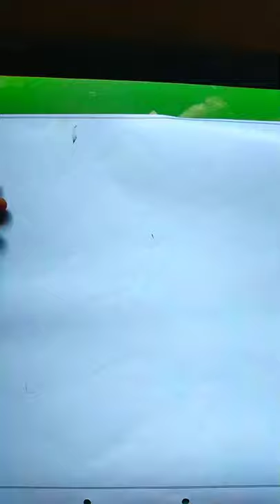NT Drawing Fish and Art Videos #10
NT Drawing and Art Video

how to make easy pencil drawing DJ Alok in free fire

how to make pencil sketch drawing

DJ Alok sketch

DJ Alok character ka sketch banane ke liye samagri

3A exercise ka paper

mechanical pencil

2B ,3b ,6b, 8b ,10B pencil

eledger, shopner